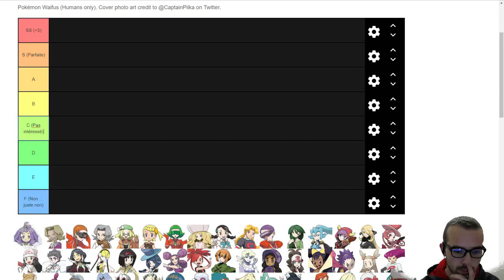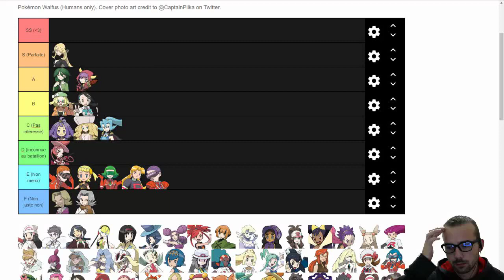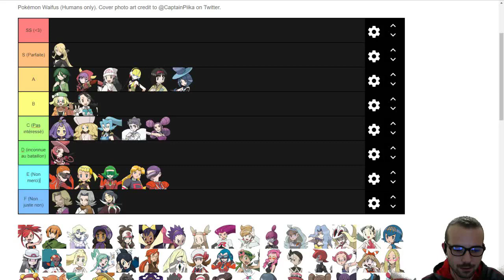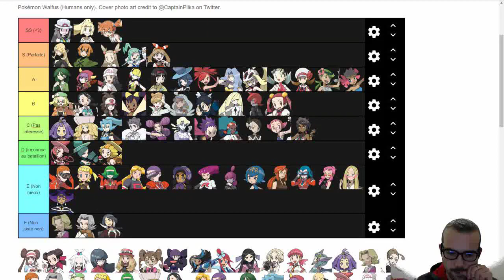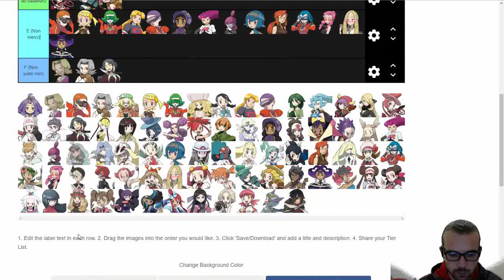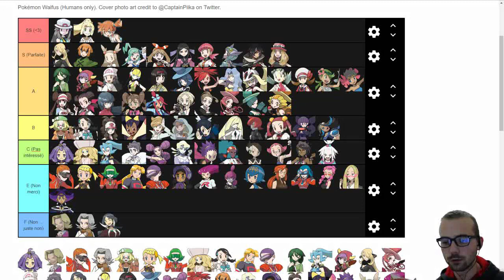Floffy - Tier list Pokégirl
Salut !
Aujourd'hui on se retrouve pour un nouveau concept de vidéo: les tier lists. Et quoi de mieux pour commencer cette série, que reprendre le thème le plus populaire de ma chaîne à savoir: les Pokégirls ! Bonne vidéo :)

Musique de fond: TOP 10 Pokémon remix (Youtube).